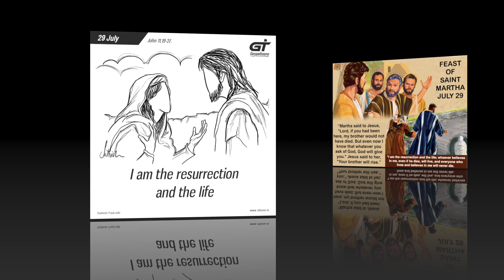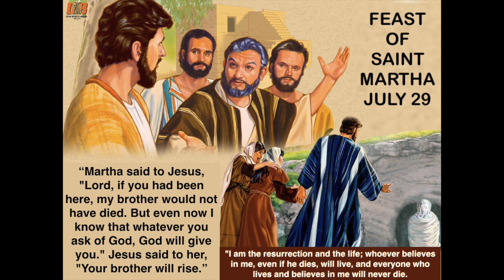ENGLISH - Feast of St. Martha - JUL 29